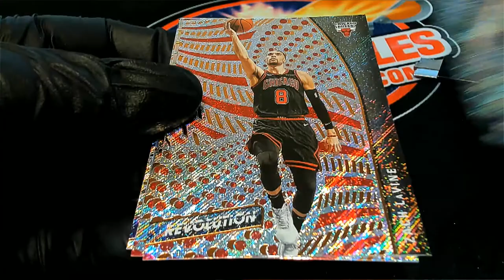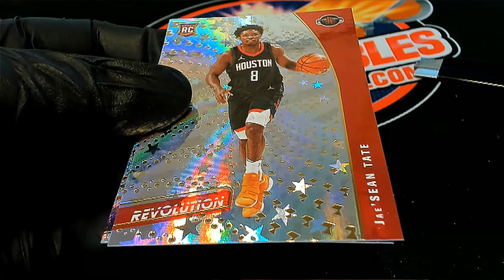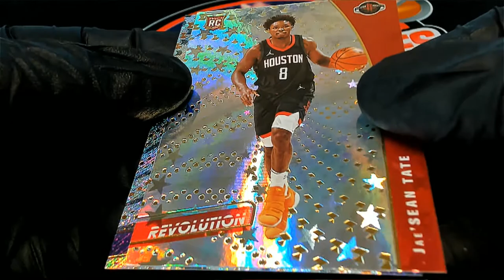202021 Panini Revolution Basketball Chad's Pack ID 21REVBSKIPR202